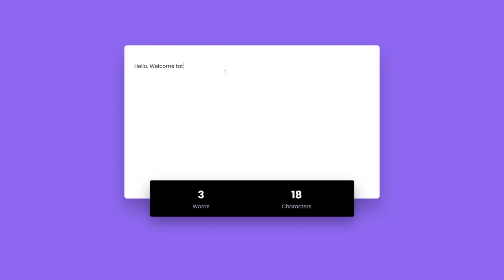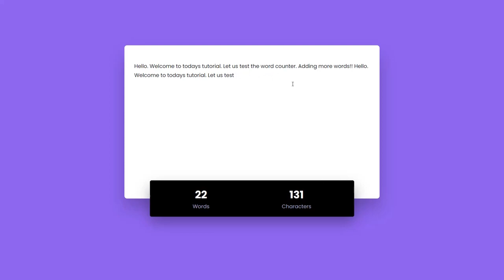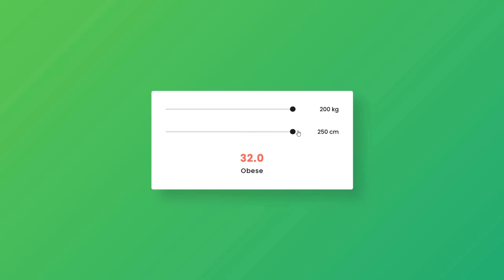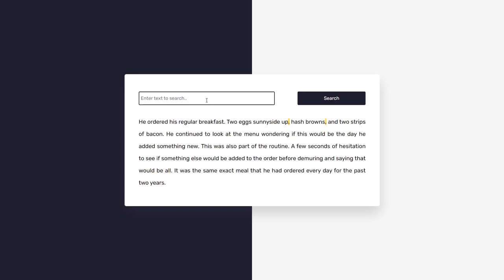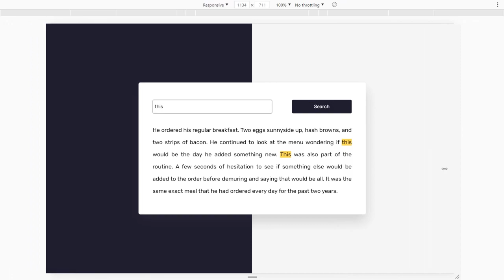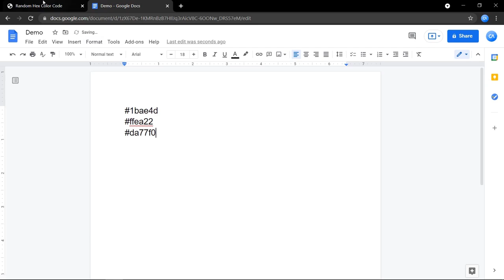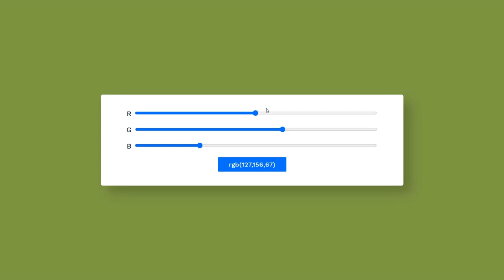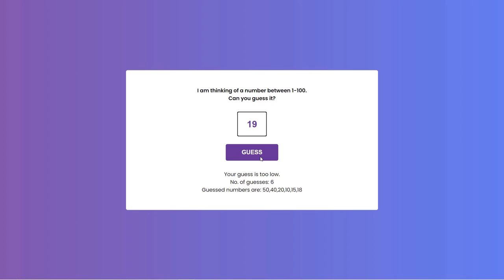10 Javascript Projects For Beginners | With Source Code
Here are 10 beginner friendly javascript projects to improve your JS skills. Links to all the tutorials from video: